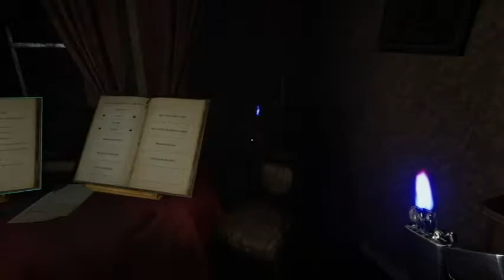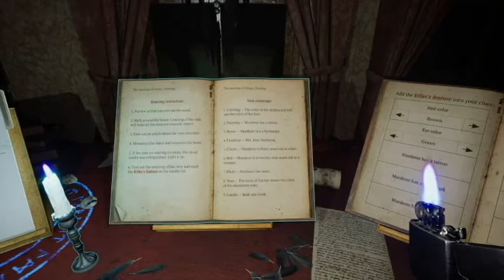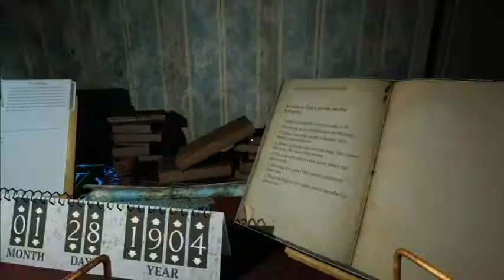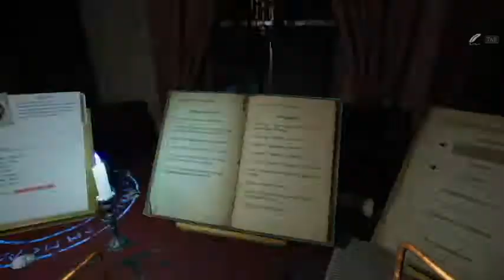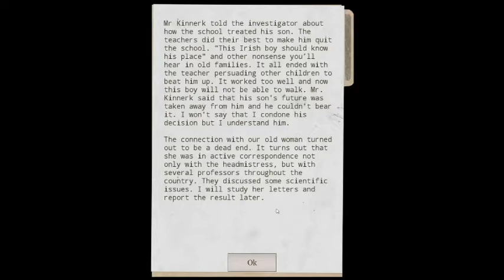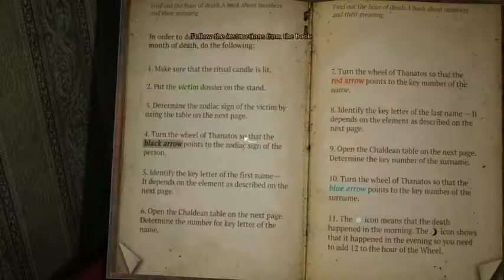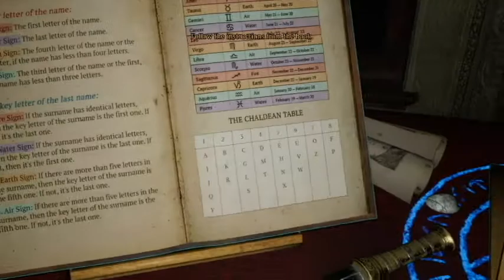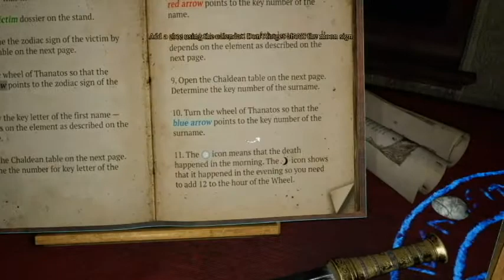Prognostic - She's been Watching us!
Play The Game For Yourself!